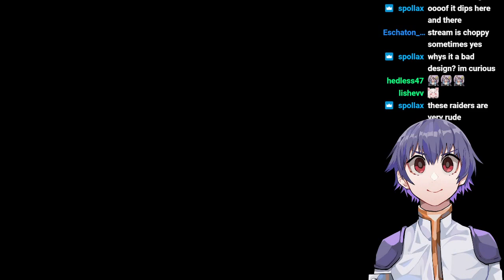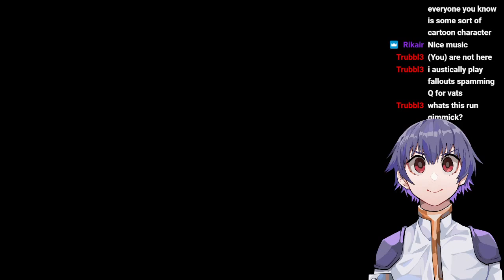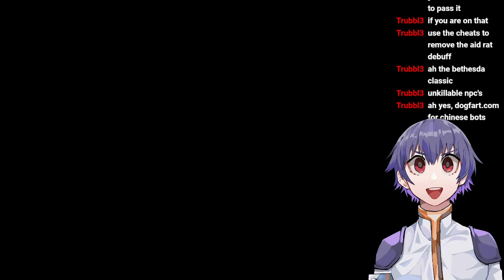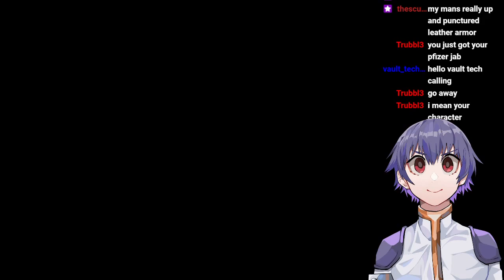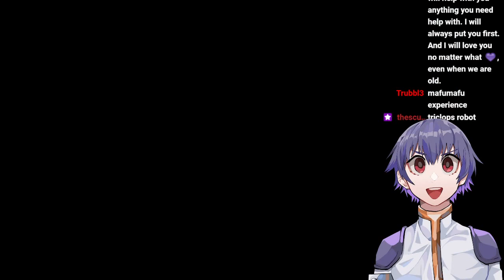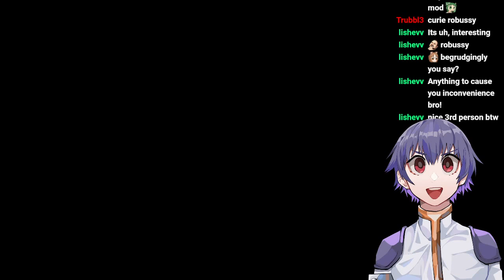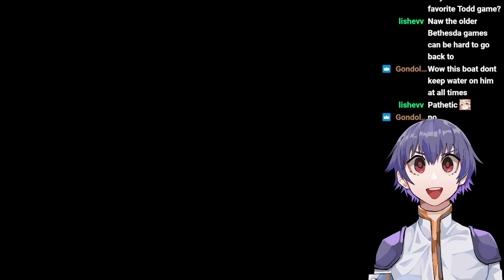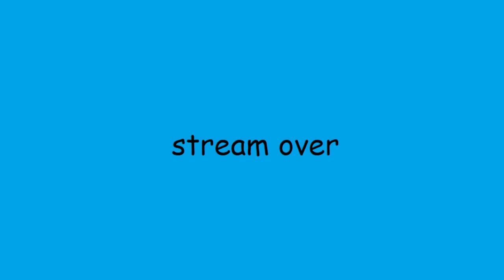[VTuber] The Best Fallout Game [2/15/2022]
third person pro gaming